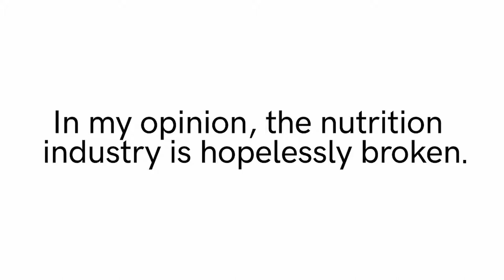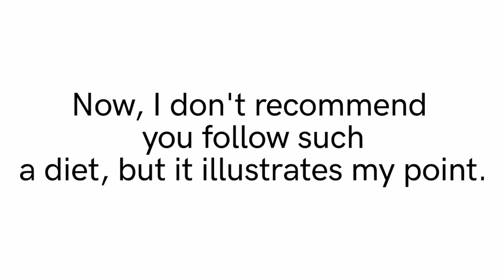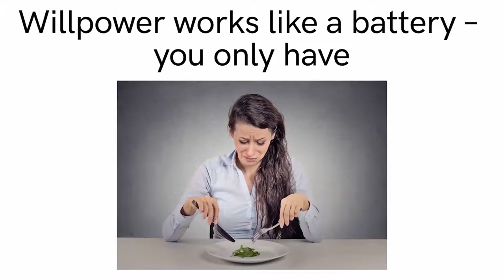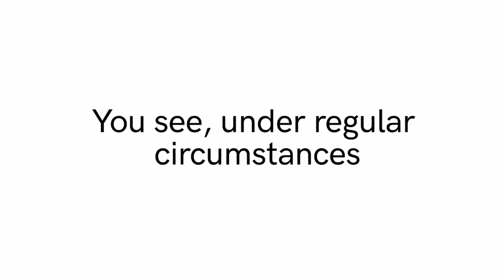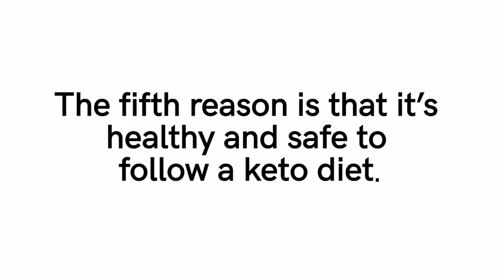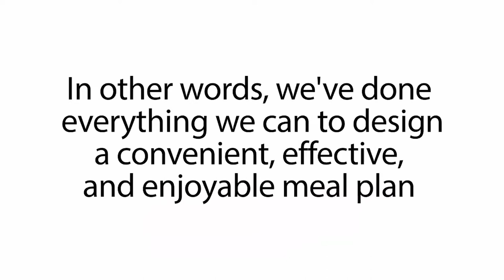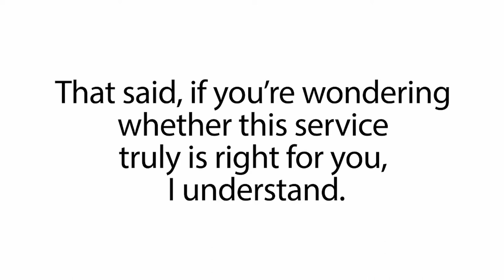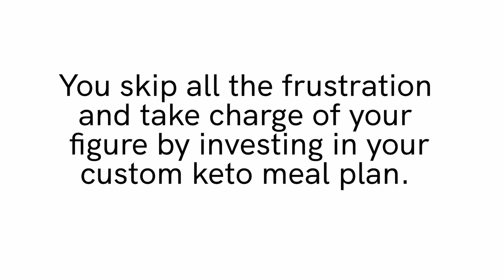Melt Fat Fast With The Keto Diet | GET YOUR CUSTOM KETO PLAN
We use scientific research and proven studies to create personalised ketogenic diet plans that maximise fat burning via the correct calories and macronutrients for each individual.

The customers keto diet plan is available to access immediately after payment.

Here’s what they will get:
1️⃣An eight-week meal plan created based on the expertise of certified nutritionists, personal trainers, and chefs.
2️⃣Meals that have calorie and macronutrient content tailored to their specific situation and goals.
3️⃣A nutrition plan with food variety to ensure they will get a wide range of nutrients and boost the likelihood of sticking to their diet.
4️⃣Meals that are based on personal food preferences to make their diet enjoyable and help them stay on track with their plan.
5️⃣Detailed recipes with step-by-step instructions to make meal preparation super simple (no prior cooking experience needed).
6️⃣A downloadable shopping list each week that details every needed ingredient they will need in the upcoming seven days.
7️⃣Options on how they can customize every meal even more to suit your taste buds.
8️⃣We’ll show them what to eat every day to reach their goals in the fastest and most enjoyable way.
To show how effective the meal plans are, here's what some of our real clients have to say:

1️⃣"As of today I've lost 35 pounds, I have no hunger pangs and mentally I feel sharp as a pin. This is definitely going to become a 'way of life' for me as it's so easy to follow…
All my meals are planned out for me and I even get a downloadable shopping list with all the ingredients I need for the weekly shop so it really is a doddle."
Katy Thompson, UK

2️⃣"I'm 4 weeks into my custom keto diet plan and I've lost 14 pounds which I must say is pretty incredible, it's actually amazing watching my body transform into something I am actually proud of rather than something I have always tried to cover up."
Jessica Grey, USA

3️⃣"I've struggled with my weight my whole life and it's safe to say that I've tried a LOT of diets... The Keto diet is the only one I've managed to stick to and the weight is literal55ly melting off my body.
Unlike other diets where I am feeling hungry all day and food is constantly on my mind, the keto diet has completely eliminated this, I actually NEVER feel hungry with this way of eating!
I would definitely recommend anyone struggling to lose weight to try these custom keto meal plans as they really have been a godsend for me."
Gary Best, Canada
custom diet
custom diet plan
custom keto
customketodiet
keto
keto custom